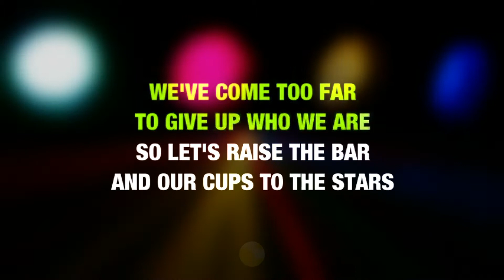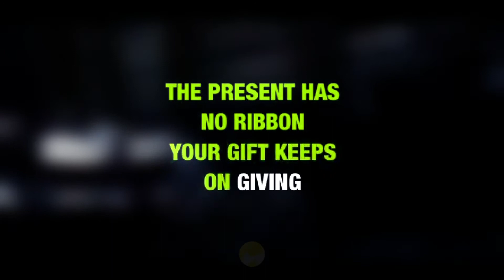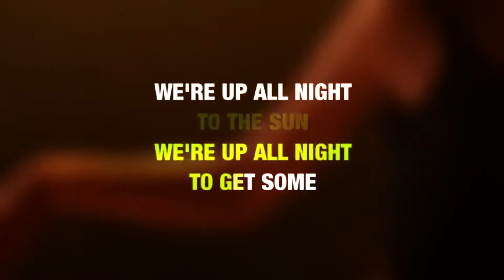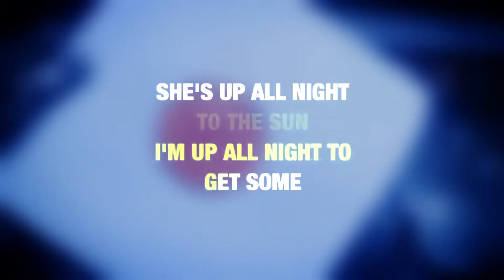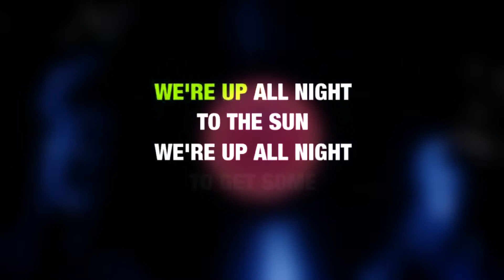Daft Punk & Pharrel Williams - Get Lucky (Video Karaoke)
♪ Daft Punk & Pharrel Williams - Get Lucky